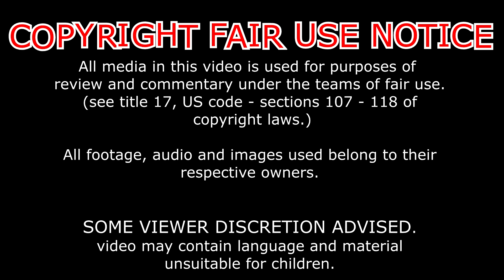AF17's Reaction: filthy frank weeaboos